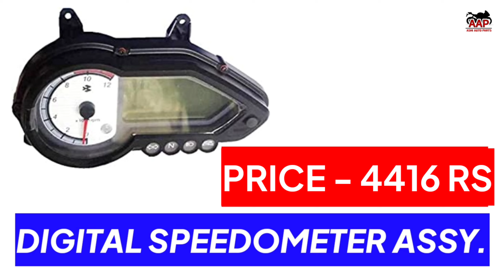Bajaj Pulsar 220F Original Body Spare Parts Price 2022 😍🔥 || Purchase Spare Parts ☎️ : 9893235053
RECOMMENDED BEST BIKE ACCESSORIES

BEST HELMET UNDER "1099/-"
BIKE COLOUR SPRAY "BLACK"
BEST BIKE ENGINE OIL
BIKE BODY SHINER "POLISH"
BIKE SAFETY WHEEL LOCK
BEST WHITE LED HEADLIGHT BULB
BEST WHITE LED BULB UNDER 499/-
BIKE PHONE HOLDER in "199/-"

Your Questions 👇
pulsar 150 spare parts price list
pulsar 150 accessories
pulsar 150 parts price list